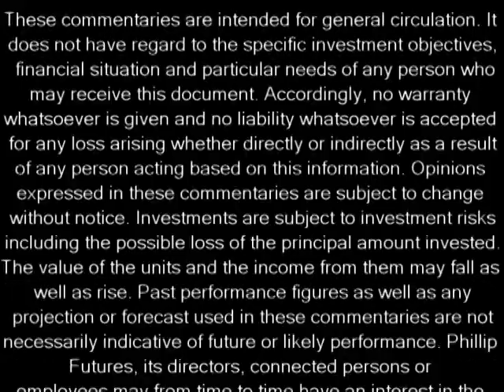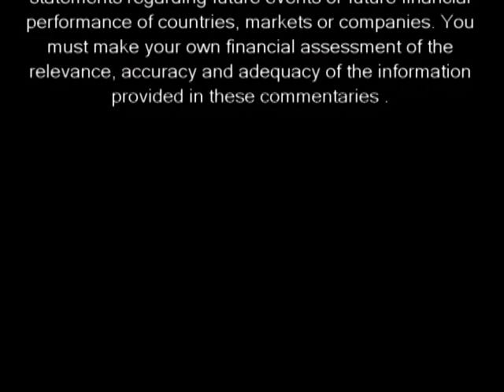PhillipCapital Market Watch 25052009